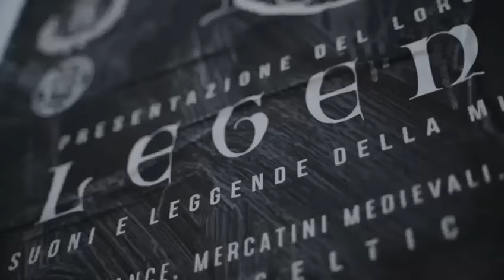Trailer LEGENDER (New Album) Runark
Support our dream on this journey of sounds and legends 🏹
Video edited by Luca Verani and Romina Angeloni

 / giuliettayu..  .

Do you want to help us spread our music?
👍LIKE and ❤️